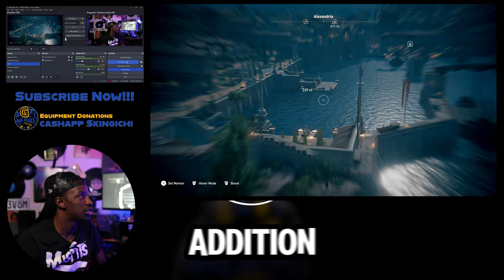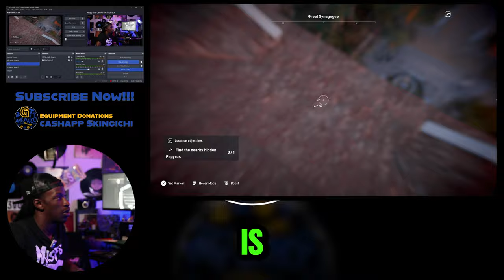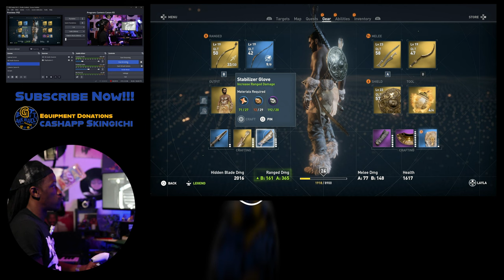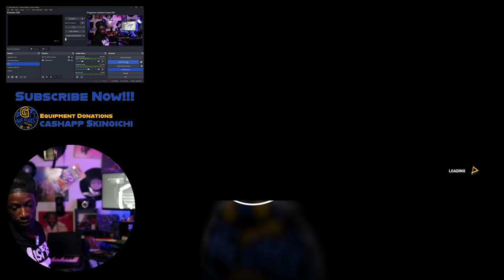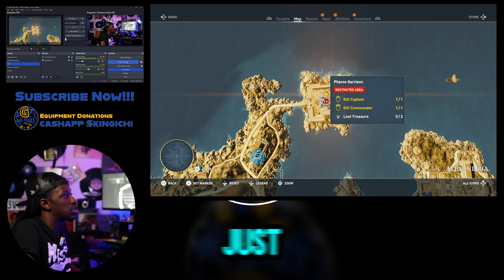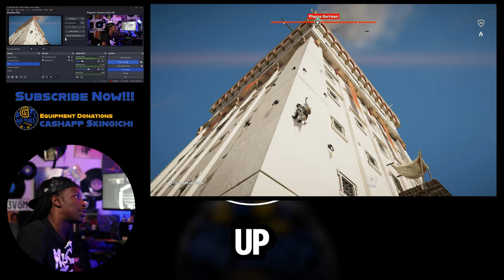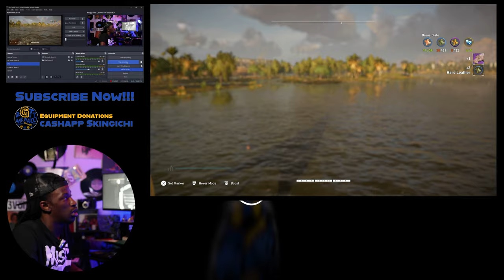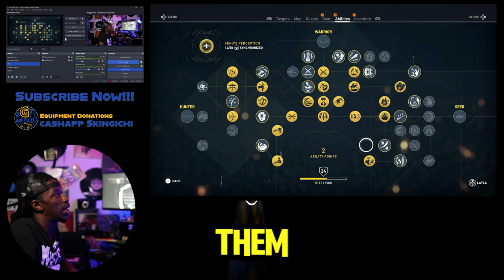Exploring Ancient Egypt | Assassin's Creed Origins Gameplay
🌟 Welcome to my Assassin's Creed Origins gameplay! 🌟

Join me as I dive into the stunning world of ancient Egypt in Assassin's Creed Origins. In this video, we’ll explore breathtaking landscapes, uncover hidden secrets, and take on epic quests as Bayek of Siwa. From scaling the Pyramids of Giza to stealthily taking down enemies, there’s never a dull moment in this thrilling adventure!

🗡️ In this episode:

Intro and setting up the story
First major quest and exploration
Epic battles and stealth missions
Discovering hidden treasures
📅 Upload Schedule:

00:00 Intro
01:45 Gameplay